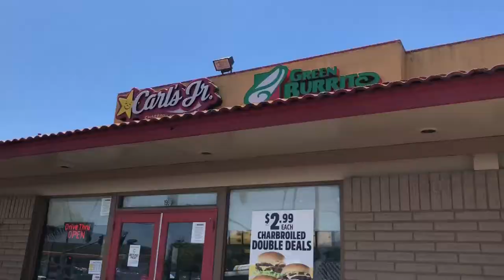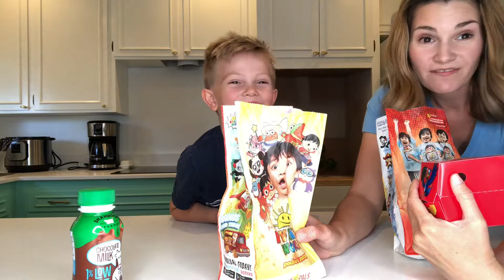Ryan's World Carl's Jr. Star Pals Toys Kids Meal Surprise Toy Review and Taste Test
One of my favorite You-tubers Ryan's Toy Review has his own surprise toy in the Carl's Jr. kids meal for a limited time!! I had to get one so my mom and I were surprised when two meals showed up for us to eat and play with! They are also at Hardees. Get yours before they go away!!